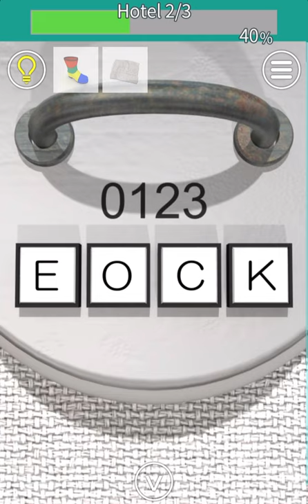EXiTS 방탈출 게임 Normal: 호텔(Hotel) 공략 full walkthrough